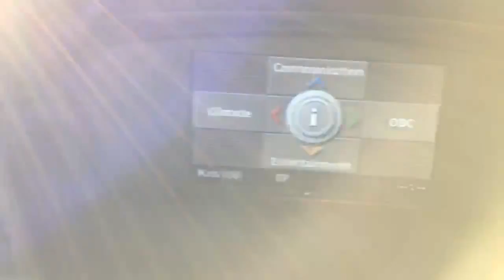Grey BMW 520d Turbo Diesel M Sport 6 Speed Touring Estate McCarthy Cars Croydon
Grey BMW 520d Turbo Diesel M Sport 6 Speed Touring Estate Full Leather Demo Plus 1 Lady Owner Only 68,000 Miles Full BMW Service History 7 Services

McCarthy Cars 72-74 Mitcham Road, Croydon

McCarthy Cars are an award winning, family-run used car dealer based in Croydon, London. We offer an extensive range of quality used cars for sale.

We have over 200 used cars in stock. We offer finance, part exchange and offer 4 years RAC Platinum Parts and Labour Warranty for our cars. McCarthy Cars Are RAC Approved and are highly recommended by The RAC.

Have complete peace of mind with the McCarthy Cars and RAC Buysure Programme. All our vehicles are HPI checked and every vehicle is subject to a rigorous RAC Approved 82 point inspection. Our vehicles come with 1 years MOT, Full Service, RAC Platinum Warranty and RAC Roadside Assistance.

Available extras include Privacy Glass, Sat Nav, DAB Radio, Bluetooth, Leather, Heated Seats, Front and Rear PDC Parking Aids. McCarthy Cars is a multi award winning car dealership and Most Loved Business in Croydon.

A Family Run Business Established Over 40 Years Ago, Open 7 Days a Week.

We were voted Croydon's Most Loved Business 2013, UK’s Most Loved Car Dealership 2012 and 2013, Most Loved Business in Croydon and Second Most Loved Car Dealership in the UK 2011 and Finalists in the 2010, 2011 and 2012 Motor Trader Awards, Winners of Used Car Retailer of the Year in the 2013 Motor Trader Awards and Finalists in the 2012 AM Awards, and Winners of the Wheeler Dealer Customer Care Award 2012.

We take great pride in the reputation that we have achieved, a reputation that has been earned by selling high quality used cars in London, always presented to the very highest possible standard and backed up by the most comprehensive after sales service found anywhere.

You will always be greeted by our friendly and knowledgeable sales staff, who are only too happy to assist in anyway that they can to make purchasing a car an easy and enjoyable experience.

Our aim is not to sell you just one used car, but to sell you used cars for the rest of your life and to become friends. We realise that to achieve this aim, you must be satisfied with your car and, more importantly, we know that we must gain your trust and respect.